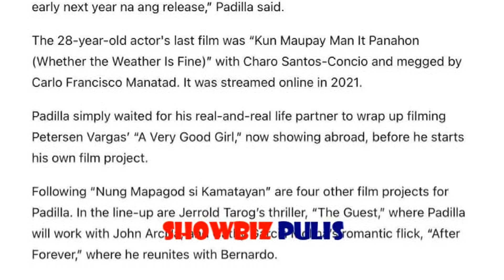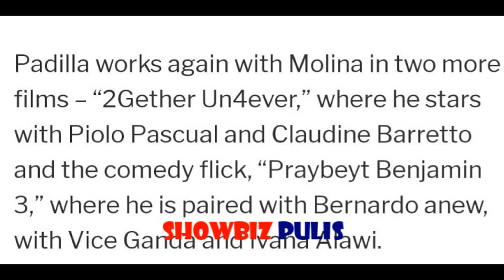Vice Ganda MAKAKASAMA Sa Praybeyt Benjamin 3 Sina Daniel Padilla Kathryn Bernardo at Ivana Alawi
Praybeyt Benjamin 3 KUMPIRMADO NA! Daniel Padilla Kathryn Bernardo at Ivana Alawi PASOK Sa Cast
Praybeyt Benjamin 3 Vice Ganda Daniel Padilla Kathryn Bernardo Ivana Alawi